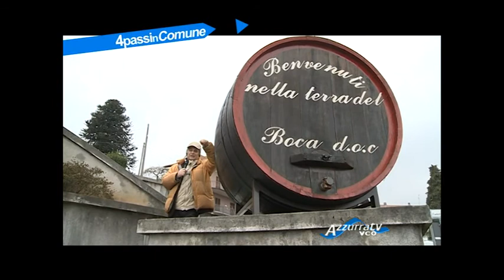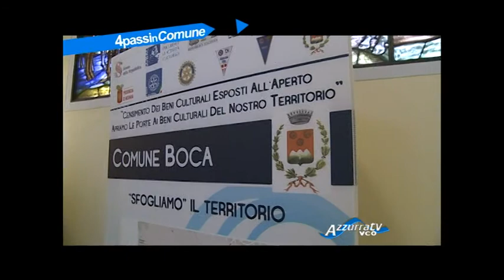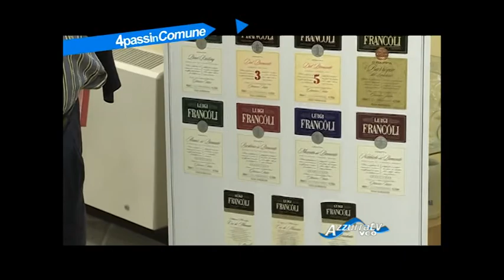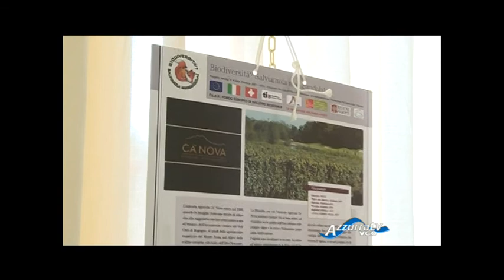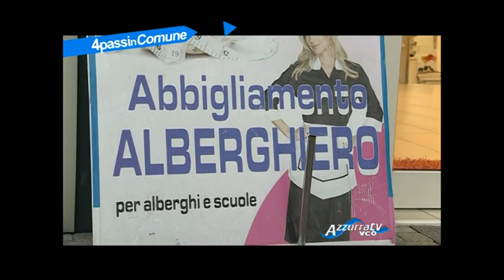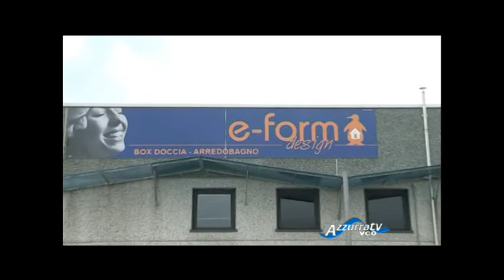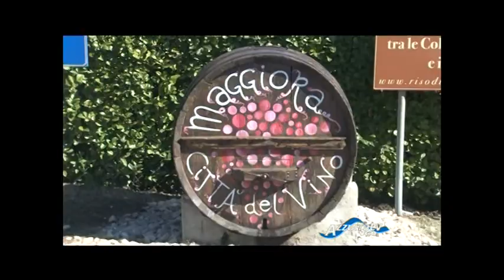4 passi in comune - Boca - puntata 8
Marzo 2014 - 4 passi in comune - Boca - puntata 8